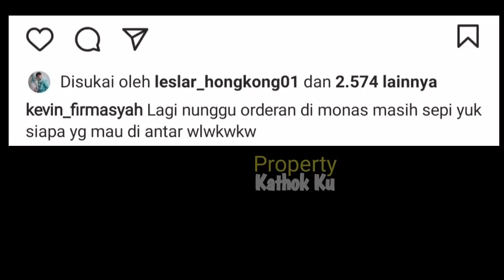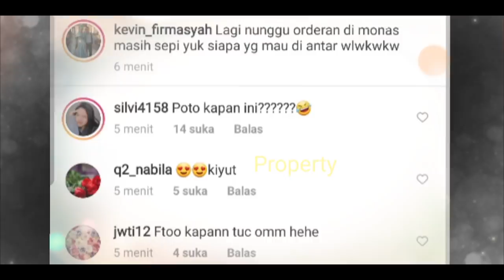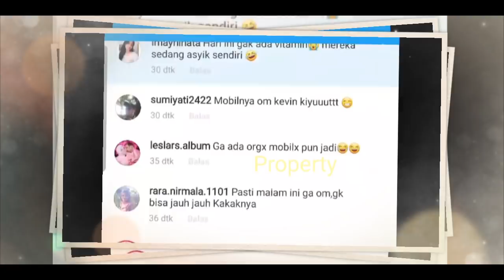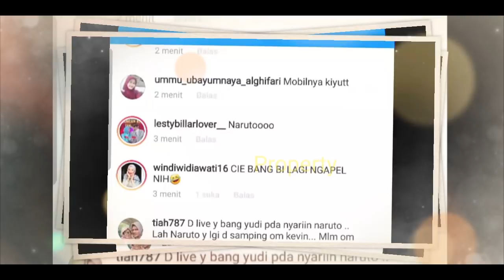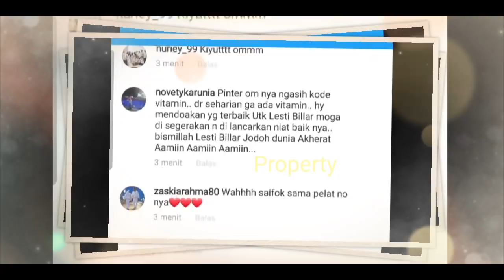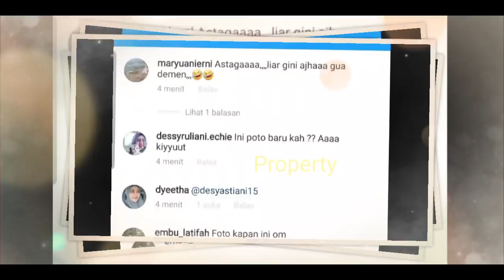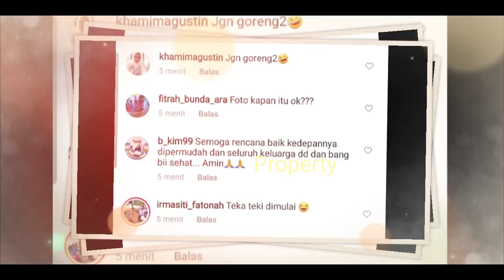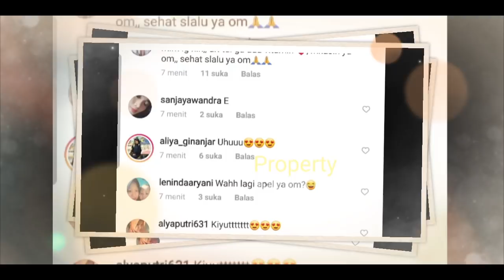NGAPEL ‼️ Malam ini Lesti Billar Ketemuan, JALAN Berdua, MESRANYA Bikin BAPERR!!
Jangan Lupa: _
Thankz!!..